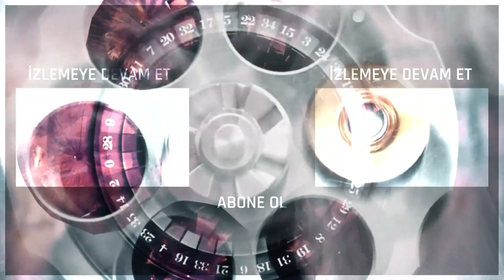Hayriye Ana'ya Hızır'dan acı haber! - EDHO Efsane Sahneler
Hayriye Ana'ya Hızır'ın acı haberi geliyor!

Eşkıya Dünyaya Hükümdar Olmaz 113. Bölüm Özeti:
Alparslan'ın içlerindeki haini bulmak üzere yaptığı planın sonuçları ağır olmuştur. Ateş tarafından sırtından vurulan Hızır Çakırbeyli, hastanede ölüm kalım savaşı verirken, İlyas acısını en yakınlardan çıkartır. Ağabeyinin başına gelenlerden Hızır Ali ve Alparslan'ı sorumlu tutan İlyas, artık ondan gizli bir iş çevrilmesine izin vermeyecektir. Hızır'ın yokluğunda ailenin reisi görevini üstlenir ve herkesten kendisine itaat etmesini ister. Sözüne uymayanların cezasını kesmesi de, aldığı bu büyük sorumluluğun üstesinden gelmesi de kolay olmayacaktır. Yaşananlardan sonra Çakırbeylilerin uzun süre toparlanamayacağını düşünen İzzet ve Muzi'yi öldürerek hainliğinin ortaya çıkmasını engelleyen Ateş biraz olsun rahatlamıştır. Ailenin başına geçen İlyas'ın intikam hırsıyla hata yapmasını beklerler; fakat o hırsın başlarına nasıl belalar açacağını tahmin bile edemezler.